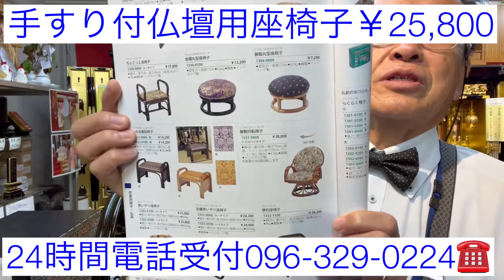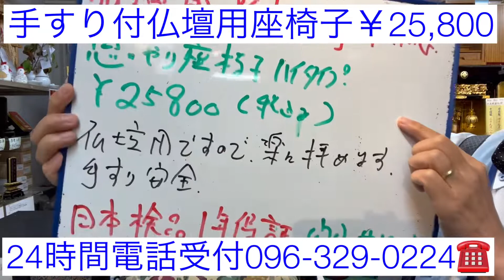熊本 仏壇前椅子 仏壇手すり付き座椅子 とてもお参り楽 西区仏壇店